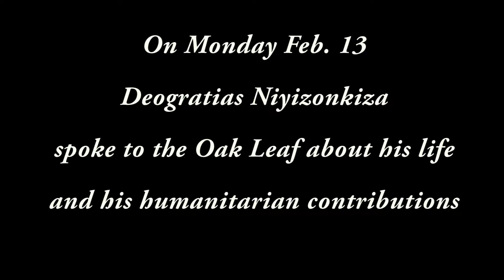Deogratias Niyizonkiza speaks to the SRJC Oak Leaf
On Feb. 13 2017, humanitarian and public speaker Deogratias Niyizonkiza spoke to the Santa Rosa Junior College Oak Leaf Newspaper about his views on the world and his humanitarian contributions.